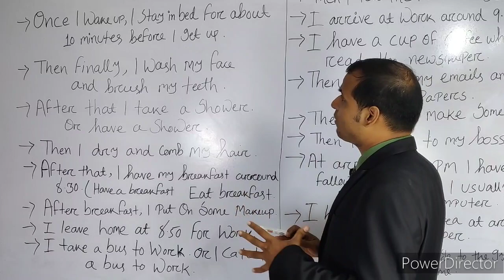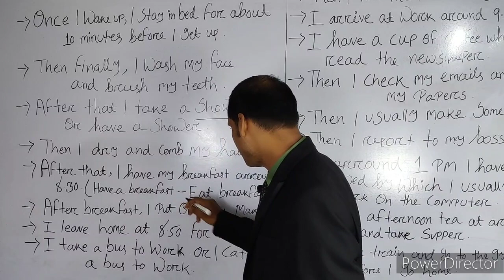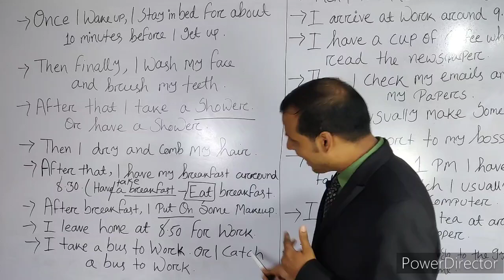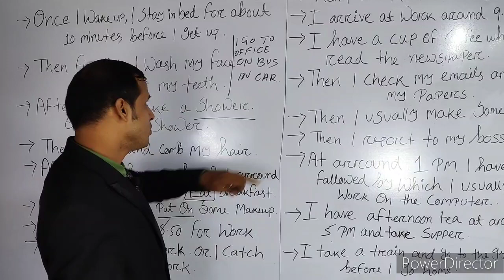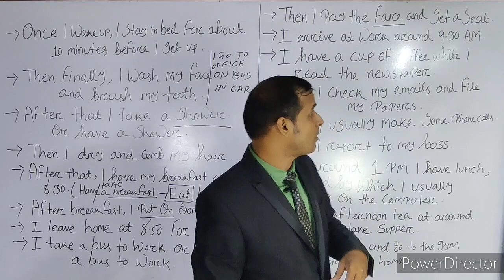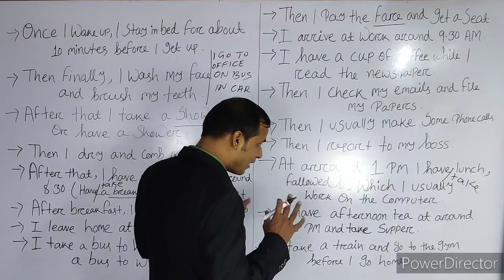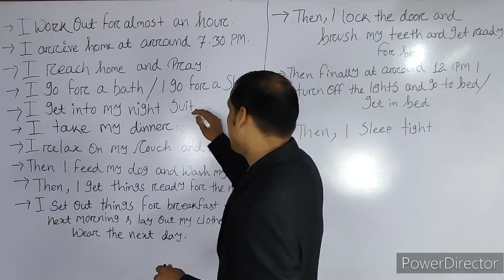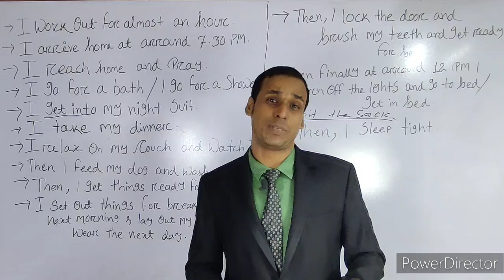ଆପଣଙ୍କ Daily ସକାଳୁ ସନ୍ଧ୍ୟା ନିତ୍ୟକର୍ମ କିପରି କହିବେ || Day :2 || 22nd July || Spoke English Course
English speaking practice -  अपना DAILY ROUTINE कैसे बताएँगे? Spoken English lessons in Odia

Hi friends, today I am going to tell you about my daily routine. I will tell you about what I do when I wake up and what I do when I sleep. So if you want to learn to speak in English about your daily routine keep watching this English lesson with me, my name is Tushar. You're watching me on English Mania, where we learn English through Odia.

This YouTube channel focuses on learning English for people whose mother tongue is Odia. You will find English lessons related to spoken English conversation, Grammar, and sentences you would use in your daily English speaking. Do watch all our English lesson to be a fluent English speakers and speak English confidently.
English speaking class me, “My daily Routine” dekhkar aap bhi 50 sentence ke jariye apni daily routine in English speak kar payenge, English essay & interview me daily routine describe karke 100% score kar payenge.
“English में Daily Routine कैसे बतायें | My "Daily Routine" देखिये | 50 Daily Routine वाक्य in Hindi”
english में daily routine
daily routine in english
learn english
daily routine
tell your daily routine
in english
in hindi
englis
daily routine in english in hindi
answer daily routine
english essay
daily english
english speaking
daily english part 1
routine english daily
daily routine sentence in hindi
learn daily routing english
english connection
kanchan keshari
tell daily routine in english
talking daily routine englishEnglish speaking class me, “My daily Routine” dekhkar aap bhi 50 sentence ke jariye apni daily routine in English speak kar payenge, English essay & interview me daily routine describe karke 100% score kar payenge.
learn english
daily routine
in english
in hindi
englis
answer daily routine
english essay
daily english
english speaking
routine english daily
english connection
kanchan keshari
talking daily routine english